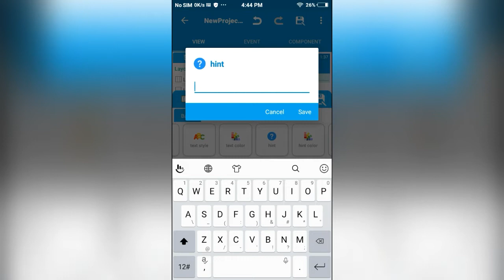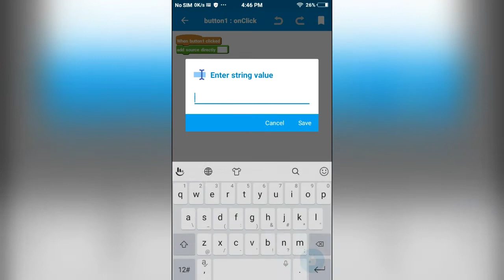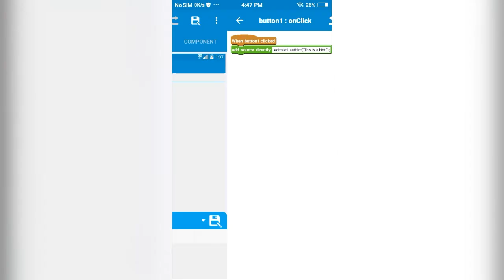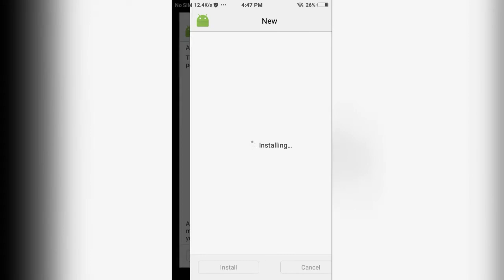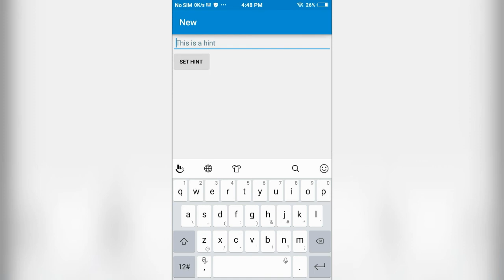Set the hint of the edittext programmatically Sketchware tutorial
Hi friends ...

In this video I will show you how to set the hint of edittext programmatically